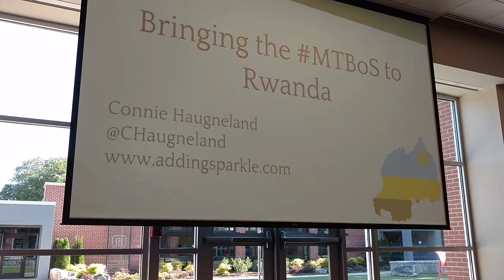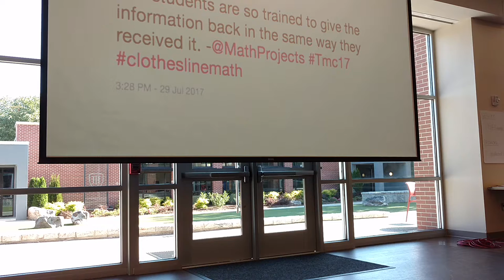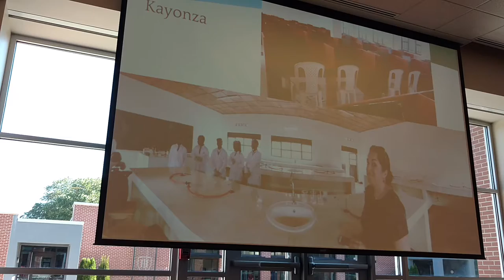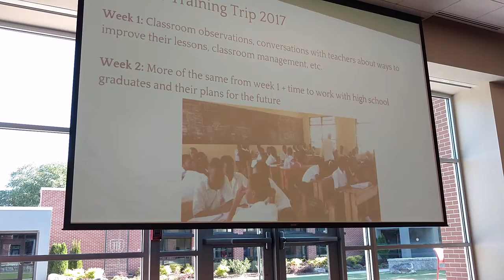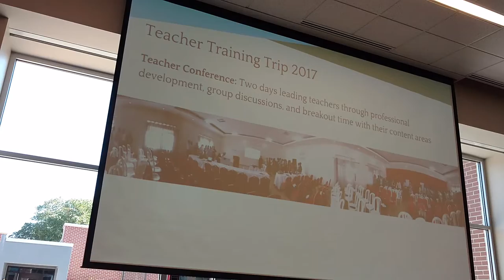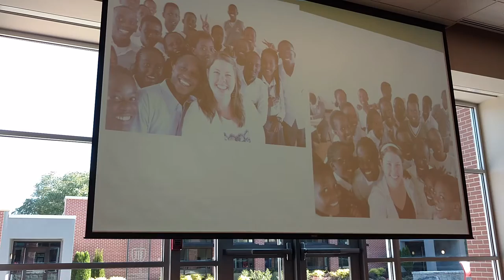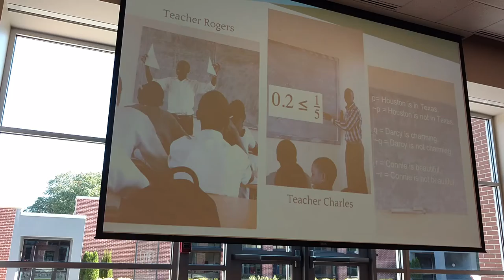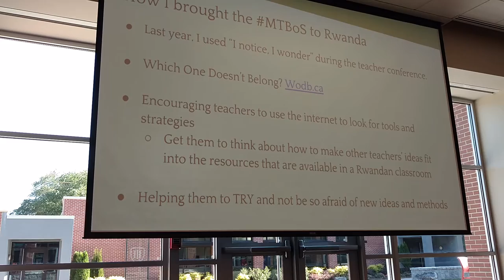2017 30 Connie Haugneland Rwanda teaching